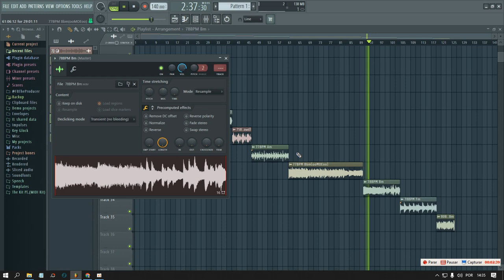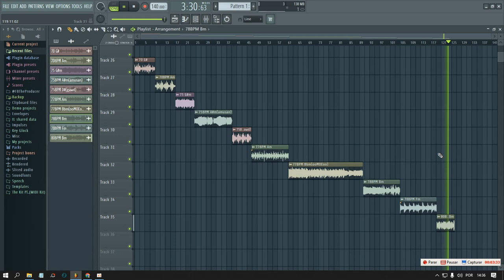FREDDIE GIBBS BOOM BAP LOOP KIT 2022 [FREE DOWNLOAD]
Thanks. 🙏🏼